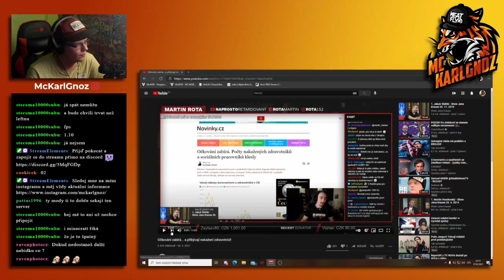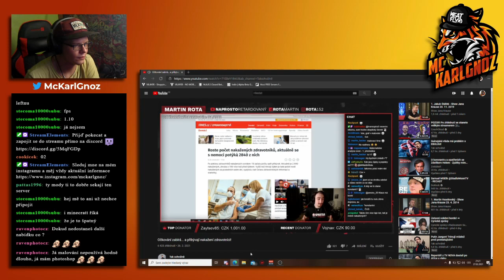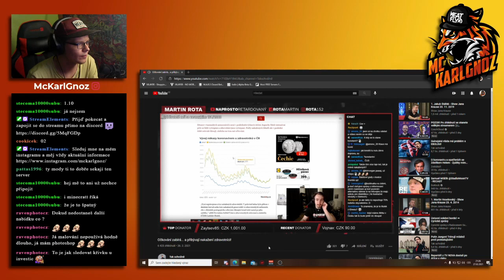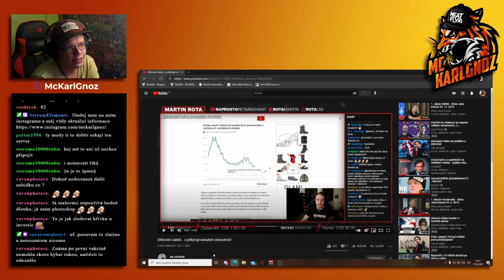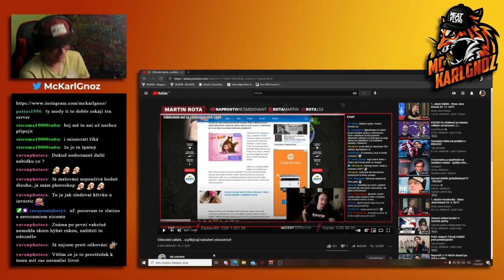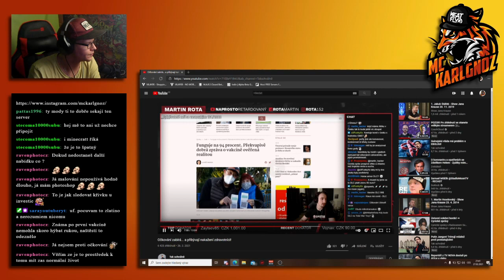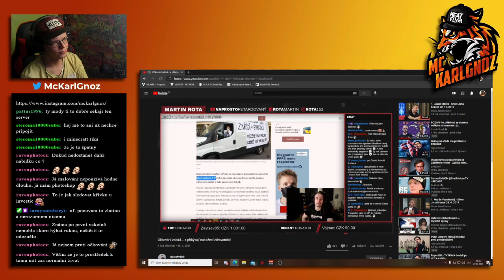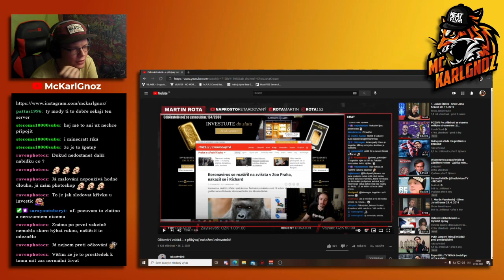Chill Out Hour - očkování a přirůstající počty nakažených zdravotníků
Chill Out Hour jsou poslední chvíle live streamu věnované pokecu s chatem a pokecu o věcech co se staly a které se dostaly až ke mně. Uslyšíte zde názory na různé osoby, informace z mého života ale také vám ukážu nějaké videa a tvorbu dalších lidí která mne zaujala a to ať se jedná o tvorbu znamých nebo i méně známých creators

Tentokrát jsme se podívali na video od Martina Roty o očkování a přirůstajících nemocných zdravotníků